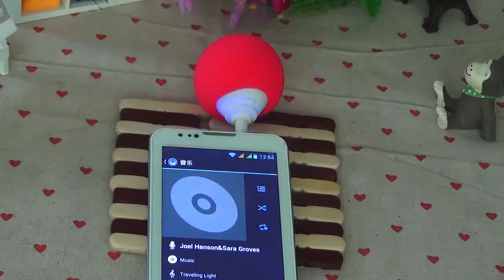wholesale Music ball online ,loud speaker for phones . music speaker for 3.5 MM audio jack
Super Mini Audio Dock Music Sponge Ball Speaker 3.5MM Audio Jack！

we accept OEM order , we can print  your logo to the products !

Product Description:
If you like cute, puffy things, get a load of this!
It`s the Music Ball, aka the Music Balloon, a rechargeable speaker for any portable audio device.
Available in different colors to suit your taste.
Who can resist? Let`s take off your earphone now and share your music to everyone!
Cute sponge ball design
Very eye catching, amaze everyone around you!
Light and compact, highly portable
Comes with 3.5mm audio line and USB charging cable
Perfect addition to your iphone, ipod or MP3/MP4 players and so on.
Condition: Brand new in retail packing
Power: 0.7W
Battery: Built-in lithium battery. Rechargeable via USB, about 2 hours usage per 1 hour charging
Material: ABS
KVA: 0-7w
Color : Black, Pink, Red, Yellow, Green,Blue
Note: Please choose the color and leave a message when you pay. If not, will be sent defaul color or randomly.

Package included:
1 x Mini 3.5mm jack speaker
1 x Gift box